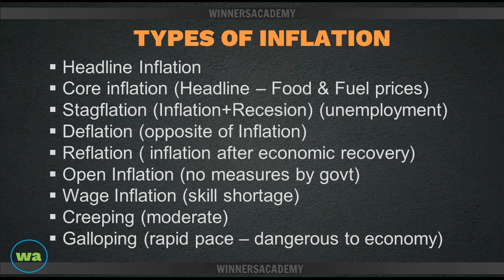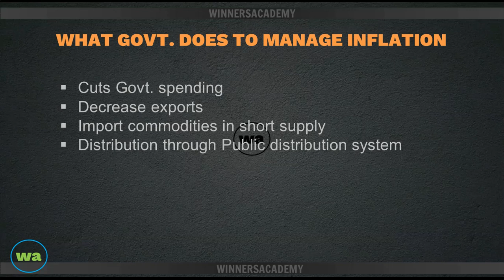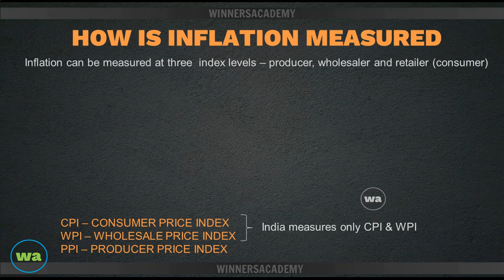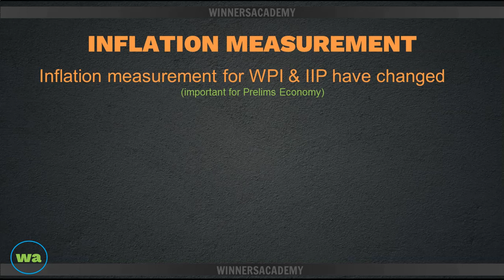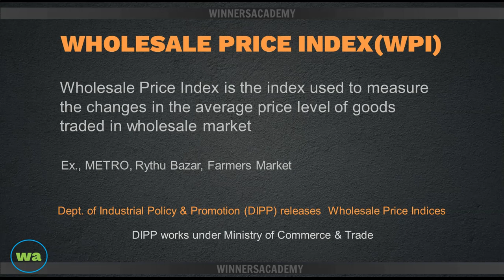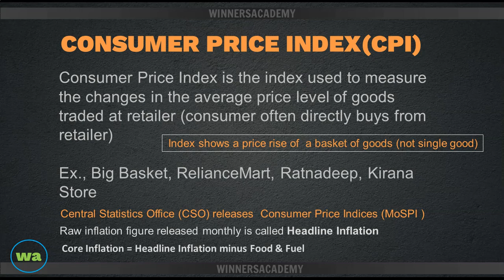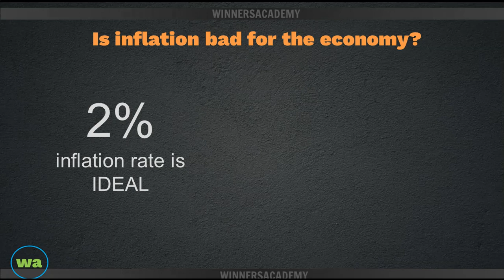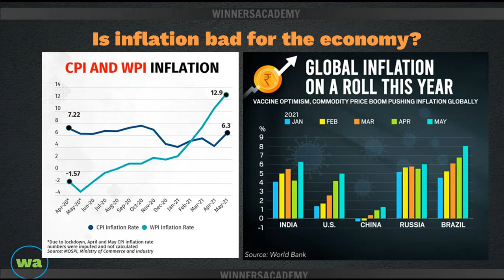Indian Economy Lesson 4 Part-2 INFLATION ద్రవ్యోల్బణం | APPSC TSPSC UPSC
Inflation MCQ APPSC TSPSC Latest
While calculating inflation, if prices of commodities which are volatile are not taken into consideration, such inflation is known as ________________________?
APPSC Group 2 questions on Inflation
What is inflation
What is meant by inflation,
What is inflation notes,
Who benefits Upsc inflation,
inflation upsc.
what type of questions asked on inflation in upsc?
Previous year questions on Inflation
Committees on Inflation
Inflation curve Phillips curve
Relationship between Inflation and unemployment
ద్రవ్యోల్బణం అంటే ఏమిటి? | ద్రవ్యోల్బణ రకాలు
ద్రవ్యోల్బణం అంటే కరెన్సీ విలువ తగ్గింపు వల్ల కలిగే వస్తువులు మరియు సేవల ధరల దీర్ఘకాలిక పెరుగుదల.
TSPSC Job Notification 2021, APPSC Job notification latest,